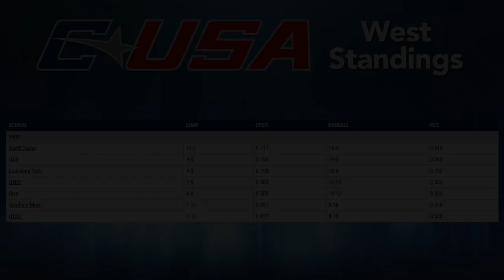Blazers All Access | 2.15.22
David Crane visits with UAB Head Coach Andy Kennedy to recap the action from last week including a win at Bartow Arena vs Southern Miss & road loss to Old Dominion on Super Bowl Sunday. They also look ahead to the matchup with Rice at home on Thursday.